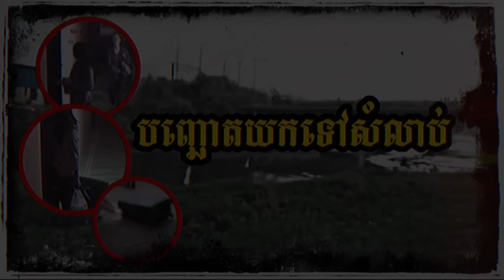បន្លំជាណាត់ជួបពិភាក្សាការងារ តែធាតុពិតគឺរៀបគំរោងសំលាប់នាង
💁X.Story ជាឆាណែលដែលអ៊េតមីនបង្កើតឡើងដើម្បីនាំយក​ ក៏ដូចជាបកប្រែតែរឿងឃាតកម្មដែលមានពាក់ព័ន្ធ​និងប្រជាជនអាស៊ី(ជារឿងពិត)​ និងរឿងក្តីដែលមានពាក់ពន្ធ័ទៅនិងអបិយជំនឿប៉ុណ្ណោះ ហើយគ្រប់រឿងសុទ្ធតែមានបង្កប់នូវខ្លឹមសារអប់រំ ពិសេសគឺរាល់បទល្មើសសុទ្ធតែត្រូវបានច្បាប់ធ្វើការកាត់ទោស ដូចនេះសូមកុំប្រព្រឹត្តអំពើខុសនិងច្បាប់ ។

💁សូមធ្វើការទស្សនា និងស្តាប់ដោយការពិចារណា ព្រមទាំង Comment ដោយភាពថ្លៃថ្នូរ🙏

💁X.Story
Credit: CCTV12_今日说法

⚠️សូមទស្សនា និងស្តាប់ដោយការប្រុងប្រយត្ន័⚠️
ក្នុង​វីដេអូ​នេះមានពាក្យពេចន៌ និងរឿងរ៉ាវដែលអាចរំខានដល់អ្នកទស្សនាមួយចំនួន។

💁គ្រប់ឯកសារ និងរូបភាពនានាក្នុងវិដេអូ គឺអេ៊តមីនបានទាយយកពីសារពត៌មានបរទេស និងប្រពន្ធ័អុិនធឺណេតប៉ុណ្ណោះ អ៊េតមីនមិនមែនជាអ្នកជំនាញផ្នែកច្បាប់ រឺមន្តអាគមអ្វីឡើយ។ អ៊េតមីនធ្វើវិដេអូឡើងក៏ព្រោះចង់នាំយកហេតុការណ៌ដែលកើតឡើងនៅជ្រុងម្ខាងទៀតនៃពិភពលោក អោយគ្រប់គ្នាបានដឹង និងពិចារណាតាមការយល់ឃើញរៀងៗខ្លួន។

💁អ៊េតមីនមិនមែនជាអ្នកការទូត ដូចនេះរាល់ពាក្យពេចន៍​ក្នុងការនិយាយរបស់អ៊េតមីនអាចមិនត្រូវតួអក្សរគ្រប់100% រឺច្បាស់100%ឡើយ​ ព្រោះពាក្យខ្លះគឺអ៊េតមីននិយាយតាមភាសាប្រចាំថ្ងៃរឺក្រៀមភាសាក្នុងតំបន់ដែលអ៊េតមីនរស់នៅ។ អ៊េតមីនទទួលយកគ្រប់ការផ្តល់មតិក្នុងន័យស្ថាបនា តែបើក្នុងលក្ខណះជេរប្រមាទ រឺ​ជាន់ពន្លិច​អ៊េតមីនមានសិទ្ធលុបចោល រឺ​ block comment។ ជាចុងក្រោយអ៊េតមីនសូមជូនពរគ្រប់គ្នាមានសុខភាពល្អ សំណាងល្អ រកទទួលទាន មានបាន​ សូមអរគុណ🙏☺️